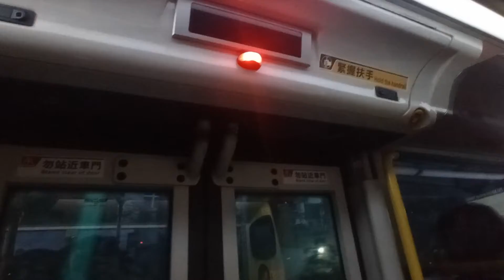KMB L ATENU608 TN569@290落車門開關過程